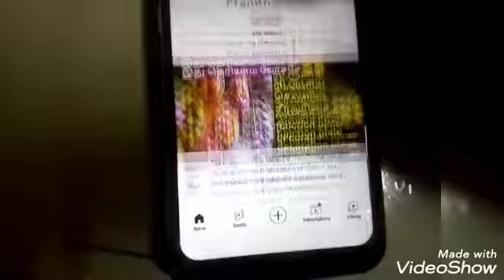Military force toy|army men robot toy|specialaction soldier refill toy